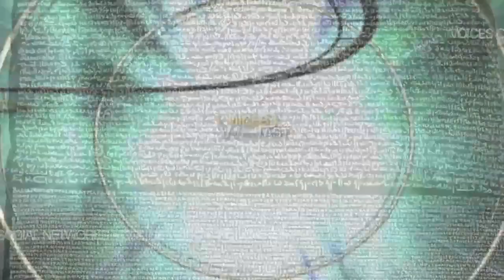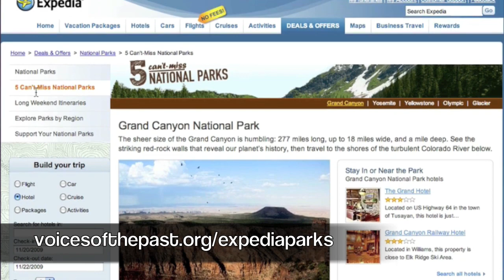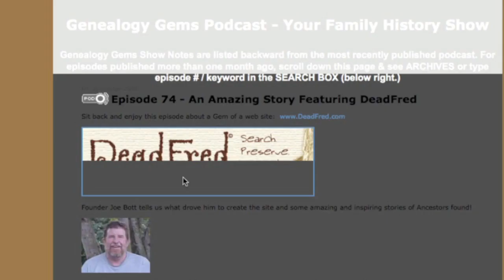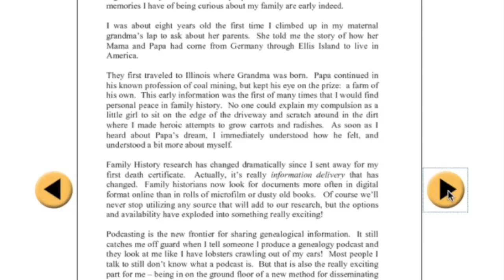Genealogy Gem's Lisa Louise Cooke on establishing roots in the social web.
In this edition of the Voices of the Past Netcast, we'll meet Lisa Louise Cooke. Lisa created and maintains Genealogy Gems--one of the world's most popular genealogy websites. She'll tell us about the learning curve involved in using online media, and how she uses the web to create a deeper connection to her audience.